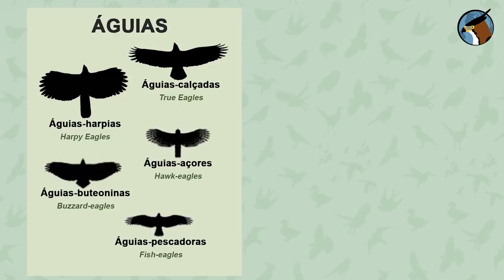PASSARINHANDO na MATA ATLÂNTICA | AVES que você pode ver na MATA ATLÂNTICA | CANTO DA ARAPONGA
PASSARINHANDO #3 - Procurando passarinhos na Mata Atlântica litorânea paranaense, região com uma grande diversidade de aves, com quase 400 espécies catalogadas, onde pode ser encontrado vários passarinhos como tangara-dançador, rendeira, saíra-sete-cores, saí-azul, araponga, corocoxó, papa-taoca, choquinhas, arapaçus, pica-paus, entre outras aves típicas da MATA ATLÂNTICA.

Planeta Aves por Willian Menq